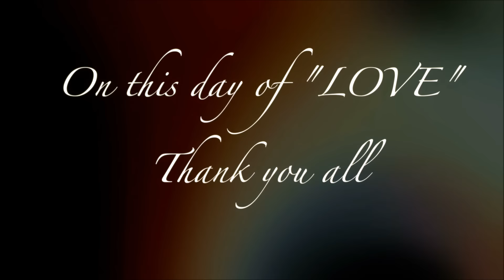Nuremberg Bollywood Flash Mob Oct 2014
Nuremberg Bollywood Flash Mob 2014 organized by D4Dance team.